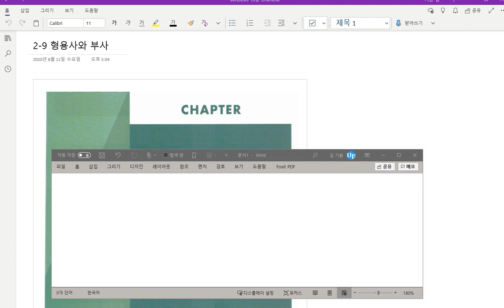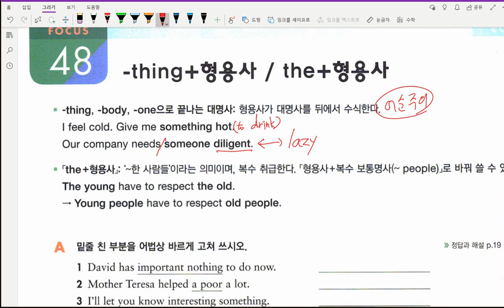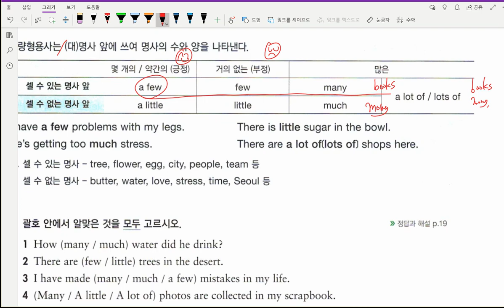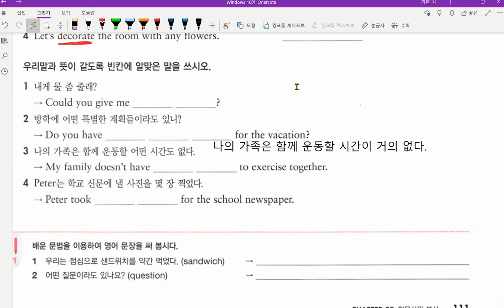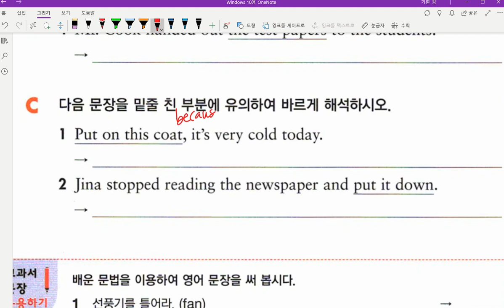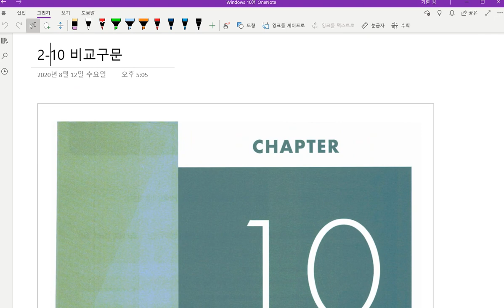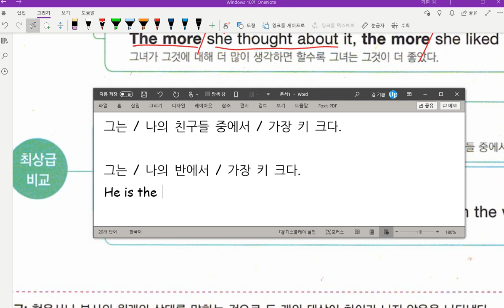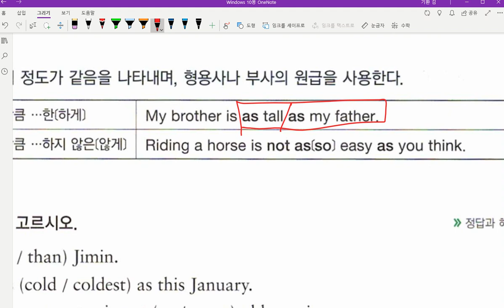중2 문법 형용사와 부사 문법 비교표현 2020 08 31